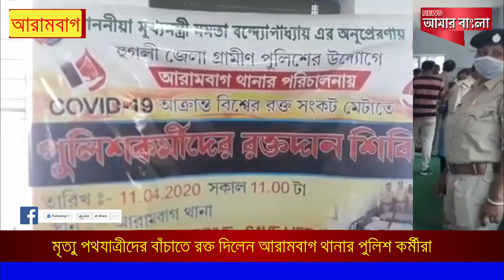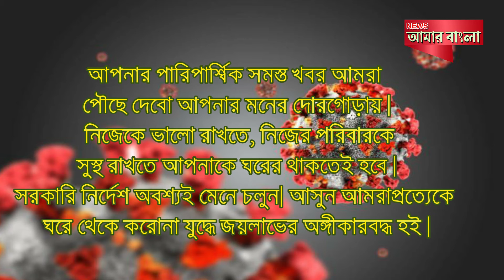মৃত্যু পথযাত্রীদের বাঁচাতে রক্ত দিলেন আরামবাগ থানার পুলিশ কর্মীরা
লকডাউন উপেক্ষা করে অবাধ্য যুবকদের শায়েস্তা করতে যে পুলিশকে লাঠি ধরতে দেখা দিয়েছিল, সেই পুলিশ কর্মীরাই এবার শূন্য ব্লাড ব্যাংকের রক্তের জোগান দিলেন। শনিবার আরামবাগ থানায় আয়োজিত রক্তদান শিবিরে 50 জন উর্দিধারী পুলিশ কর্মী রক্তদান করেন। করোনা ভাইরাস মোকাবিলায় প্রথম থেকেই রাজ্য পুলিশকে সম্পূর্ণ ফ্রন্ট লাইনে দাঁড়িয়ে জীবনের ঝুঁকি নিয়ে কাজ করতে দেখা গিয়েছে। এরপর আবারও তারা মৃত্যুপথযাত্রী মানুষদের রক্তের প্রয়োজনীয়তা কথা মাথায় রেখে রক্তদান করলেন। বছরের বিভিন্ন সময়ে বিভিন্ন মহল থেকে রাজ্য পুলিশের ভূমিকা নিয়ে প্রশ্ন তোলা হয়। কিন্তু সেইসব বহু তিরস্কার উপেক্ষা করেই আবারো পুলিশকর্মীরা সংকটময় পরিস্থিতিতে দাঁড়িয়ে রক্তদানের মাধ্যমে বুঝিয়ে দিলেন, খাকি পোশাকের নিচে আর পাঁচটা মানুষের মতো পুলিশেরও হৃদয় আছে। আছে সৌভ্রাতৃত্ব বোধ। ওয়াকিবহাল মহলের অনেকেই মনে করছেন, পুলিশকর্মীদের এই রক্তদান  আজ নতুন করে আরো একবার প্রমাণ করল- মানুষ মানুষের জন্য। রাত জাগা অভিযানের পরেও, মানুষকে গৃহবন্দী রাখতে, নিজেরা পরিবারের সদস্যদের দূরে রেখে সমাজের জন্য অক্লান্ত পরিশ্রম করে যাচ্ছেন পুলিশরা। আরামবাগ থানার পুলিশ কর্মীদেরও তাই কুর্নিশ জানায় নিউজ আমার বাংলা পরিবার।